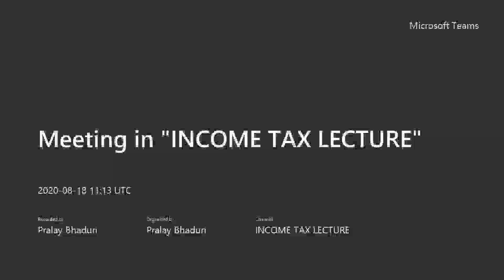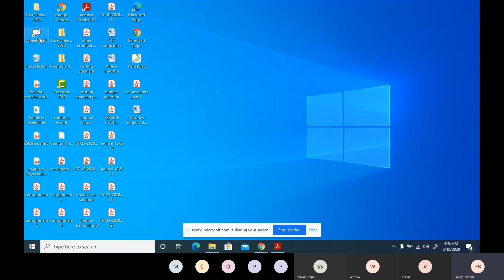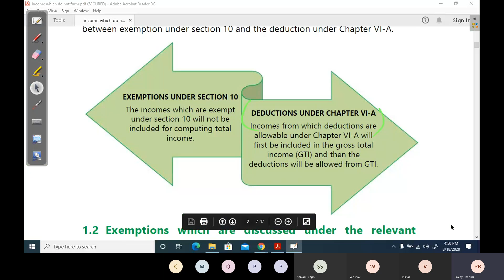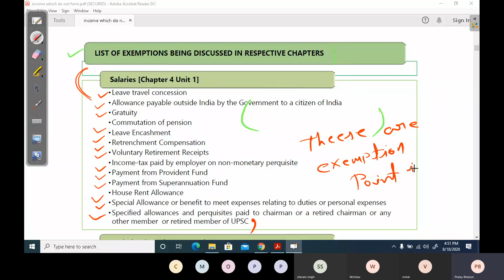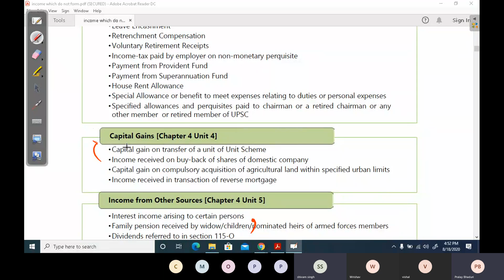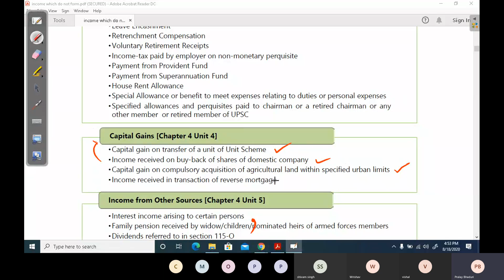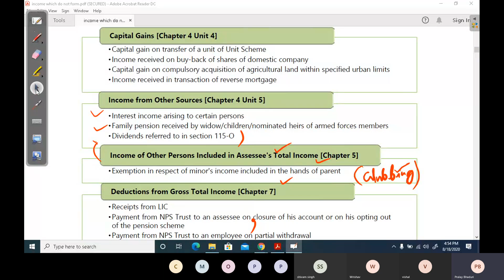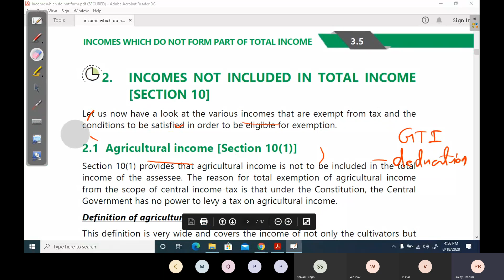INCOME TAX- Income which do not Form part of total Inome Part 2 ( Agricultural Income)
CA inter
Cma inter
Cs executive